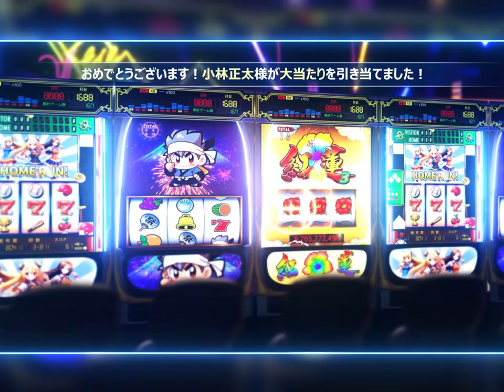202406 VD10 MK FPachinCompBG PACHIN M JP